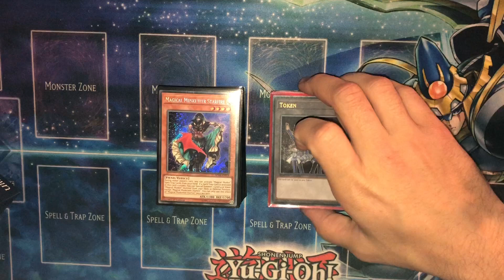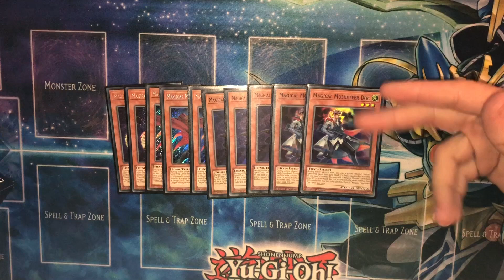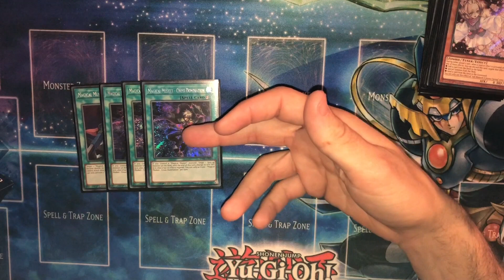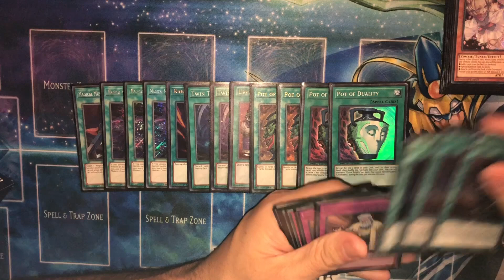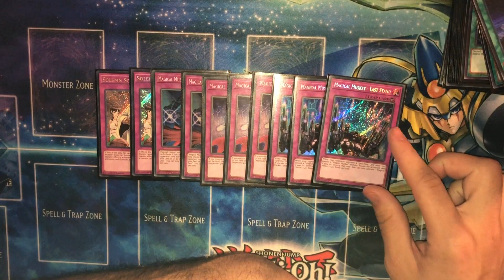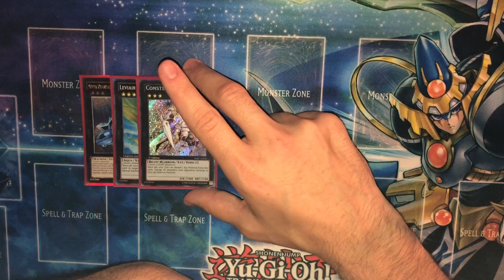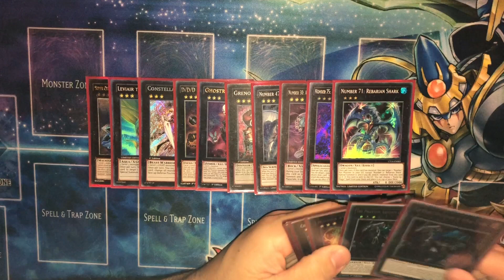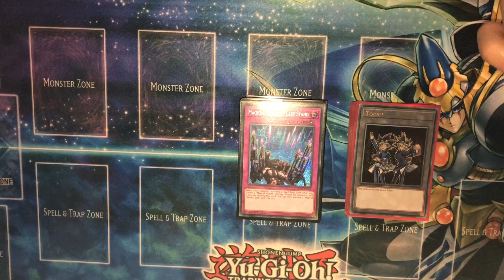Magical Musketeer Deck Profile November 2018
My Magical Musketeer deck profile. This deck is a really fun control deck and very good at recurring its resources!